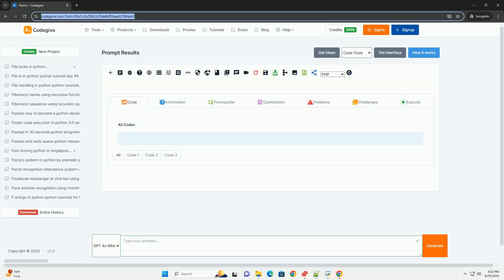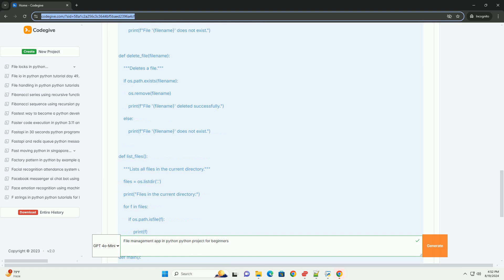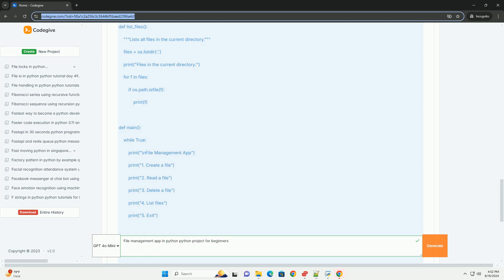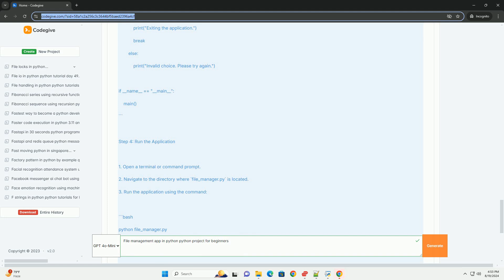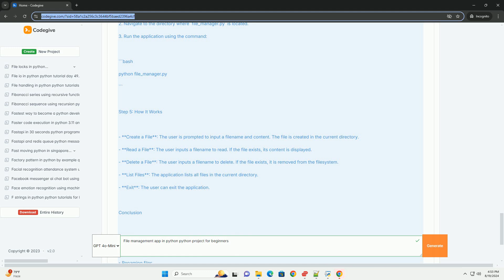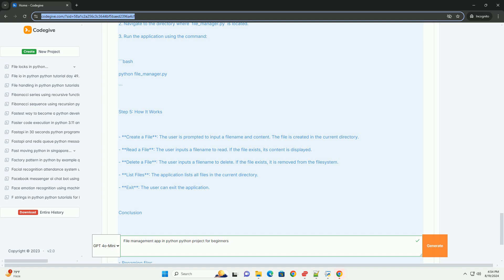File management app in python python project for beginners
creating a file management application in python is a great way to learn about file handling, user input, and building a simple command-line interface. this tutorial will guide you through the process of building a basic file management app that allows you to perform operations like creating, reading, deleting, and listing files.

### prerequisites

- basic knowledge of python.
- python installed on your machine (python 3.x is recommended).

### project structure

here’s a simple structure for our project:

### step 1: create a new python file

create a new directory for your project and add a file named `file_manager.py`.

### step 2: basic file operations

in `file_manager.py`, we will implement the following functionalities:
1. create a file
2. read a file
3. delete a file
4. list all files in the current directory

### step 3: implementing the file manager

here's a complete example of a simple file management application:

### step 4: run the application

1. open a terminal or command prompt.
2. navigate to the directory where `file_manager.py` is located.
3. run the application using the command:

### step 5: how it works

- **create a file**: the user is prompted to input a filename and content. the file is created in the current directory.
- **read a file**: the user inputs a filename to read. if the file exists, its content is displayed.
- **delete a file**: the user inputs a filename to delete. if the file exists, it is removed from the filesystem.
- **list files**: the application lists all files in the current directory.
- **exit**: the user can exit the application.

### conclusion

this simple file management app demonstrates basic file handling in python. you can expand this project by adding features such as:
- moving files between directories.
- renaming files.
- searching for files by name.
- adding error handling and validations.

this project is a great starting point for beginners looking to improve their python skills and understand file  ...

python apply
python append list to list
python append to array
python append to list
python app download

python apply
python app download
python append to string
python append to dictionary
python app
python append to file
python append multiple items to list
python beginners video tutorials
python beginners
python beginners guide pdf
python beginners course
python beginners projects
python beginners certification
python beginners guide
python beginners cheat sheet